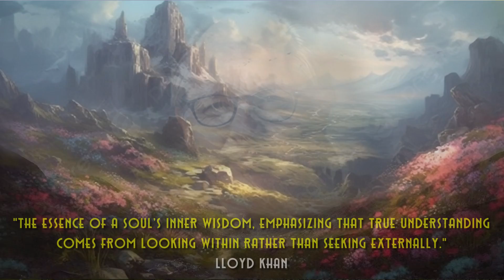Deep Soul by Lloyd Khan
►Lloyd Khan's Inspirational book of human insight